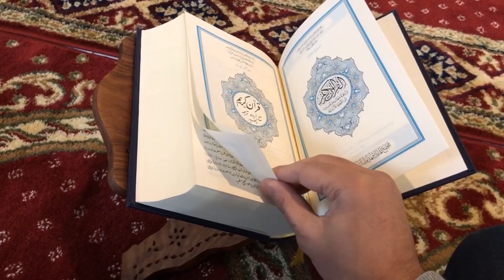Казанский барбер, который бескорыстно стрижет инвалидов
Если вы думаете, что бесплатно в наше время никто ничего делать не будет - ошибаетесь. Вот ещё один пример: казанский барбер, который бесплатно стрижет инвалидов.

«Зачем слепому человеку модная прическа, если он ее никогда не увидит?», - спросят некоторые. Да затем же, зачем и вам: они – обычные люди, но с ограниченными физическими возможностями. Так же, как и вы, они хотят хорошо выглядеть, мечтают о семье и строят планы на будущее. Да, иногда им бывает трудно добраться до парикмахерской, и тогда на помощь приходят волонтеры. И еще неизвестно, кто кому помогает сильнее: когда видишь слепого подростка, который выучил наизусть Коран, начинаешь понимать, что в жизни нет ничего невозможного, если поставить перед собой цель и идти к ней.